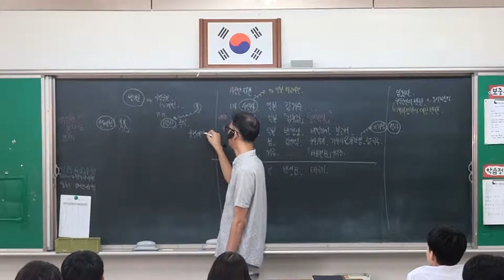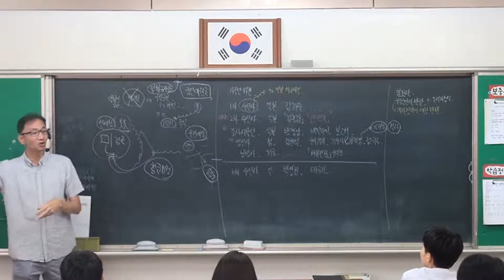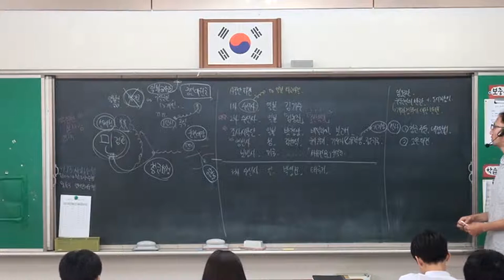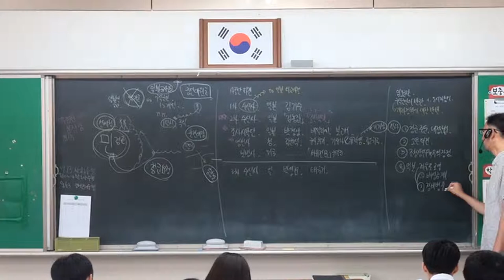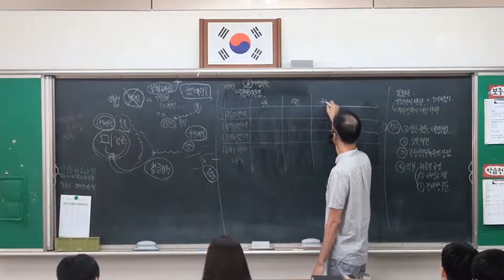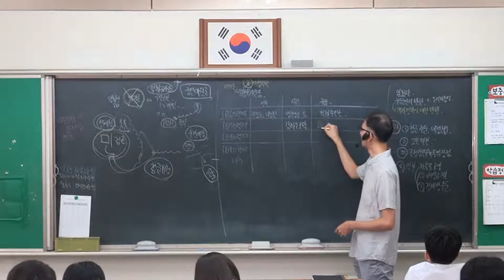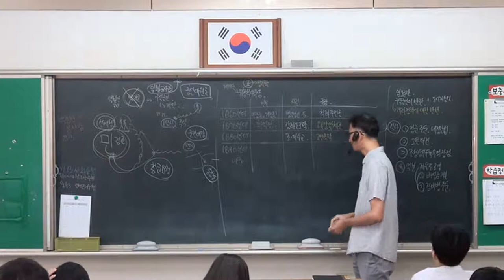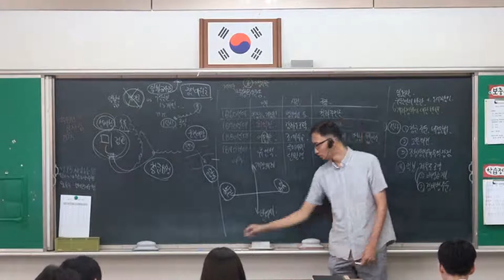85강 임오군란과 위정척사운동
- 임오군란 진행과정
  - 위정척사운동